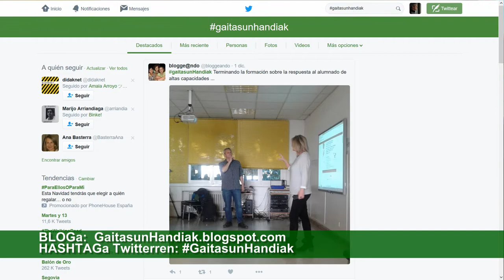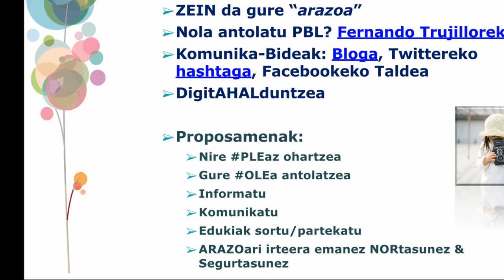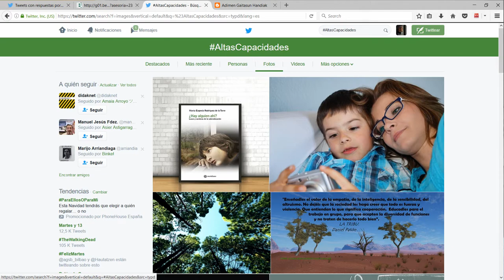Formakuntzaren laburpena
Donostian gaitasunhandiak ezagutzeko Formakuntzaren laburpena bideotwit.ean. @berritzeguneB01 eta @BgNagusia.k KO-ekoiztuta CC-by-SA